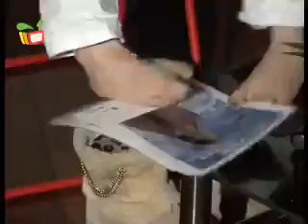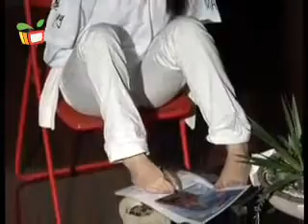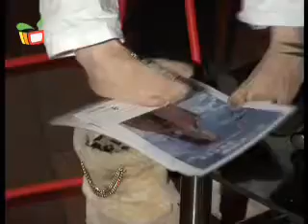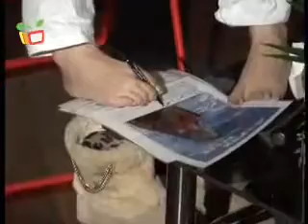DAE amputee armless girl wearing clothes